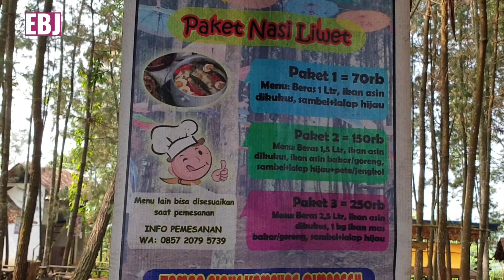KEBUN PINUS BERKAH BOJONGGENTENG SUKABUMI (GOWES BARENG) ⭐⭐⭐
Gowes ke kebun pinus berkah sukabumi